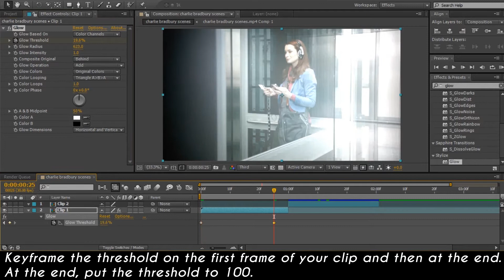After effects Glow tutorial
This is how to do a glow effect in after effects. There's a beginning glow and a middle glow. If i didn't clear anything up well, please comment questions below !